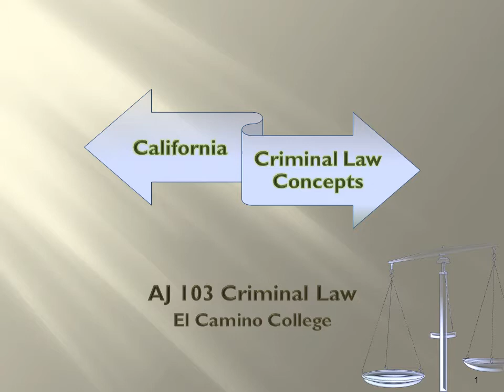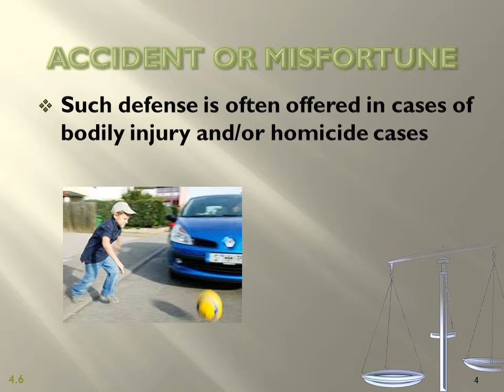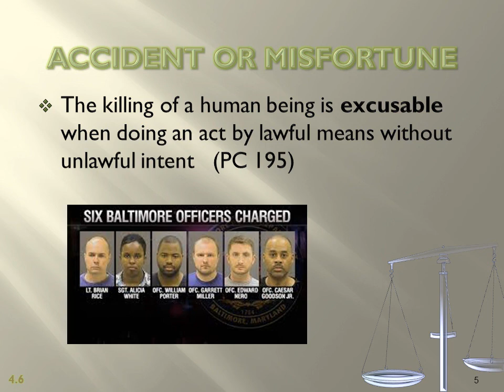AJ 103 Module 4 LO 4 6 Accident